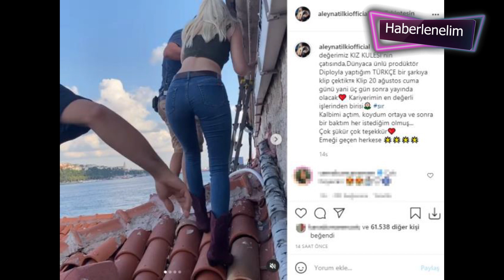Aleyna Tilki, yeni şarkısının klibi için Kız Kulesi'nin çatısına çıktı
Herkese merhabalar yine ilginç bir video ile karşınızdayım bu haber yeni Dümya sıtarımız aleyna  tilki haberi ama habere baslamadan önce
haydi habere başlayalım
Her yaptığıyla adından söz ettiren Aleyna Tilki, yeni şarkısı Sır'ın klip çekimi için İstanbul'un simgesi olan Kız Kulesi'ne çıktı. Her anını takipçileriyle paylaşan Tilki, Kız Kulesi'ni çatısına çıktığı anların görüntüsünü de yayınladı.
Şarkıcılık ve oyunculuğu aynı anda yürüyen Aleyna Tilki, Türkiye'yi etkisi altına alan orman yangınlarından dolayı yeni şarkısı Sır'ın klibinin yayın tarihi ertelemişti. 20 Ağustos'ta klibinin yayınlanacağını açıklayan Tilki, çekimlerden kareleri de Instagram hesabından paylaştı.bende sizler için o kareleri bu videoya ekledim
Yeni şarkısının heyecanını yaşayan Aleyna Tilki, 2,7 milyon takipçisinin bulunduğu Instagram hesabından İstanbul'un tarihi yapılarından olan Kız Kulesi'nde çekilen klibinin kamera arkası görüntülerini paylaştı. Çekimler için Kız Kulesi'nin çatısına çıkan genç şarkıcıya çekim ekibinden görevliler yardımcı oldu.
peki şimdi gelelim bizim yorumumuza sizce böyle bir olaya gerek varmıydı ben şahsen kendi adıma tarihi eserlere bu şekilde davranılmasına karşıyım..
tarihi eserlere saygı duyulmasından yanayım peki sizler bu konu hakkında ne düşünüyorsunuz
yorumlarda bizimle paylaşın bir sonraki videoda goruşmek üzere şimdilik hoşçakalın